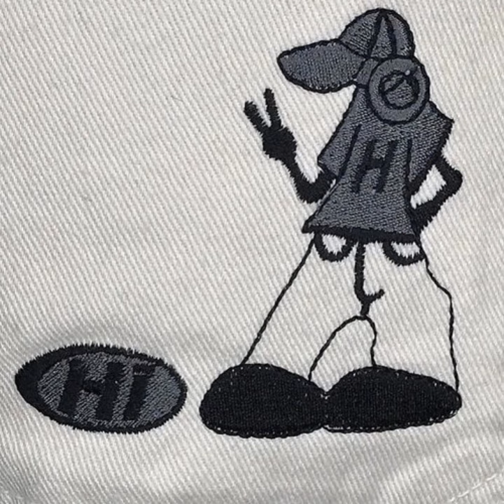Everything Is Business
Everything Is Business · William Dubois

Smoke Type